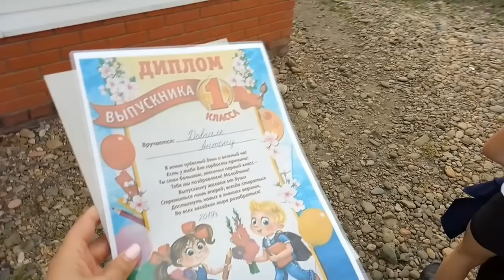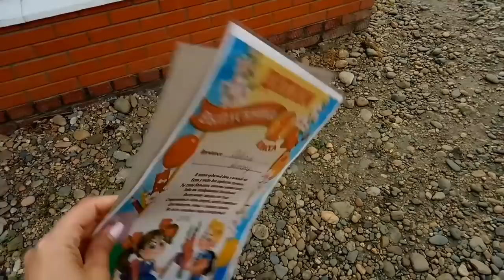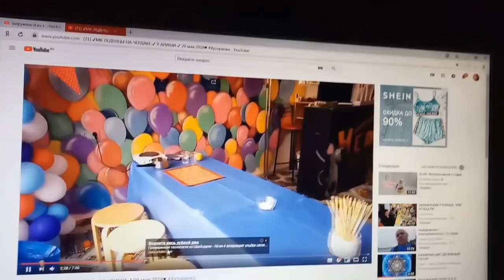♥Хуторянка ✔21 МАЯ !!! ОТКРЫТЫЙ УРОК НА ТАНЦАХ У АНТОШИ !!!